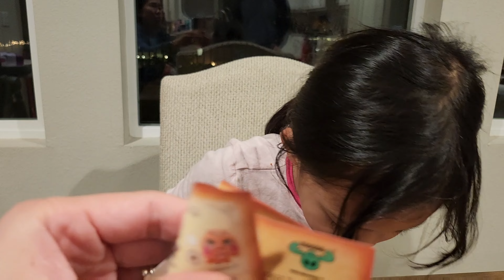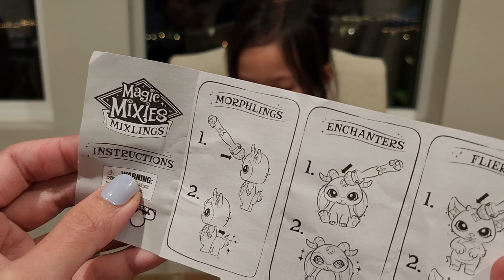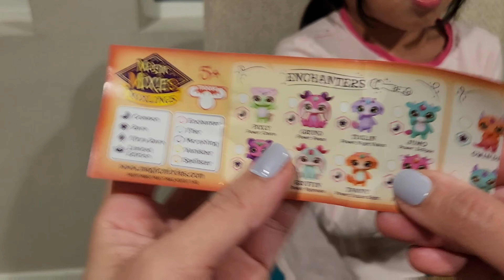Unboxing Magic Mixies Mixlings|Surprise Character|Enchanters